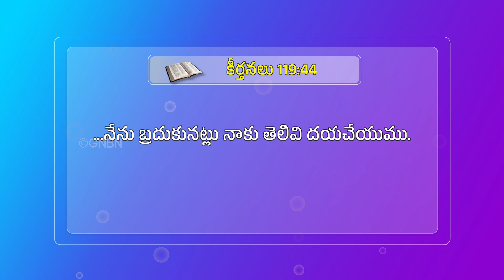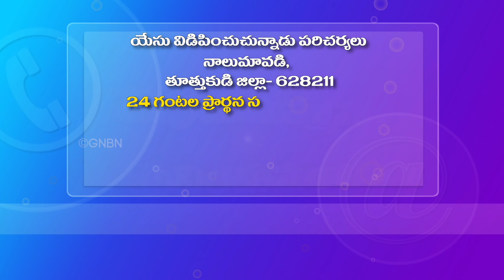అక్రమ సంబంధం నుండి పశ్చాత్తాపపడండి. | పండంటి కాపురం | Episode 28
Jesus Redeems
World Revival Gethsemane Prayer Centre
Hyderabad
Telangana
500082